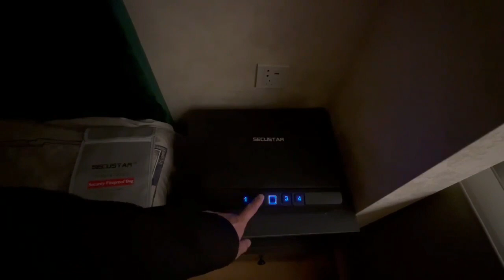Best deal VINE VOICE Excellent Quality Pistols Gun Box For Bedside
Fast access to a pistol in a couple seconds.